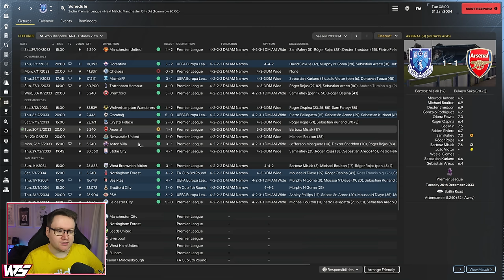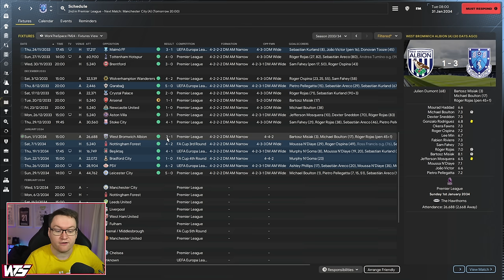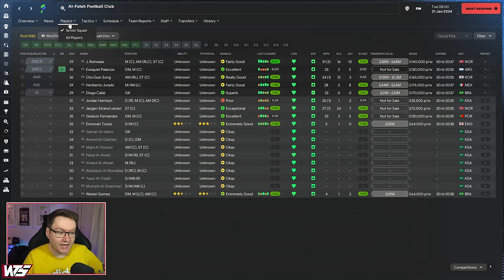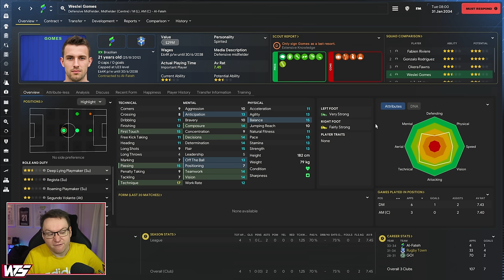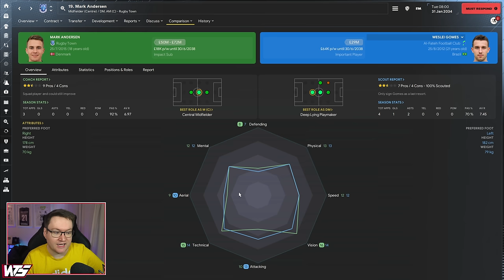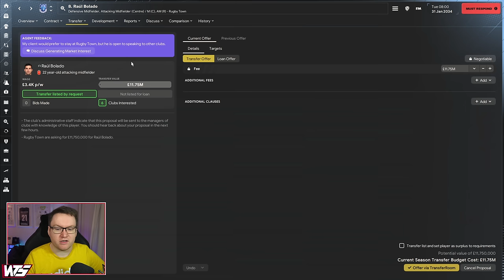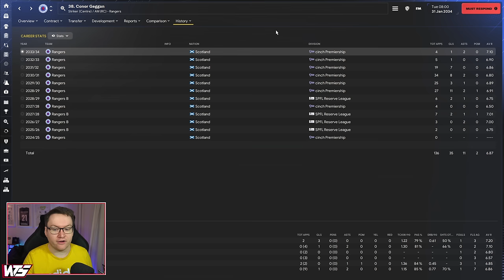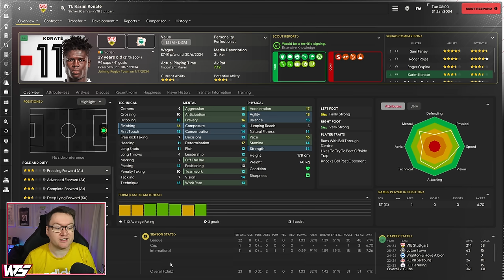£60,000,000 RECORD SALE ON DEADLINE DAY? - Park To Prem FM24 | Episode 85 | Football Manager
£60,000,000 DEADLINE DAY SALE!? - Park To Prem FM24 | Episode 85 | Football Manager